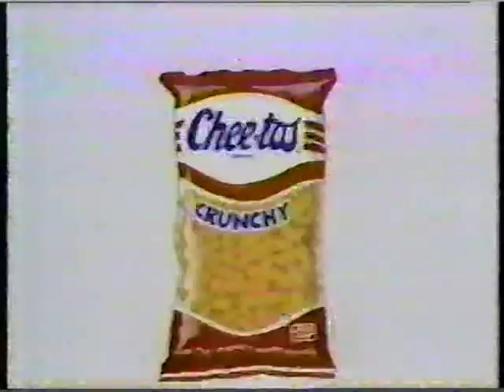Chester Cheetah Cheetos Crunch Commerical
Vintage Chester Cheetah Commerical from the late 1980's